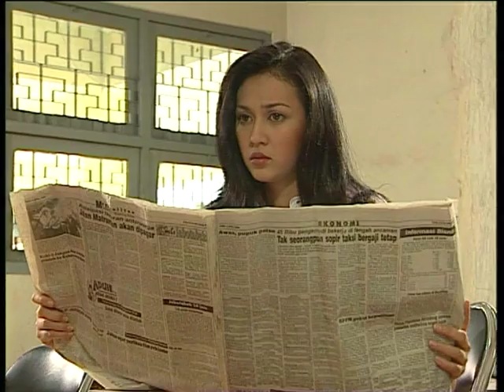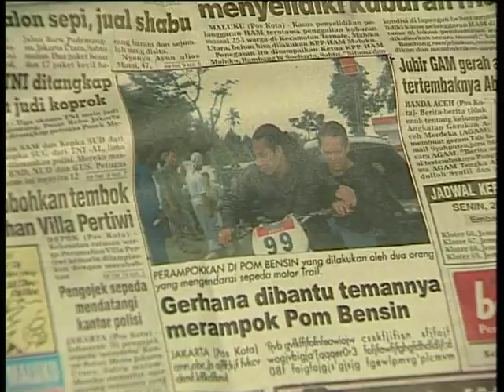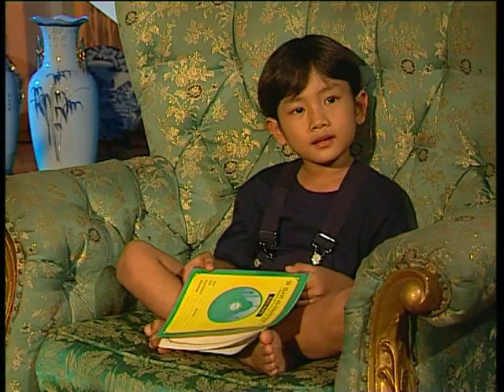GERHANA - Episode 61